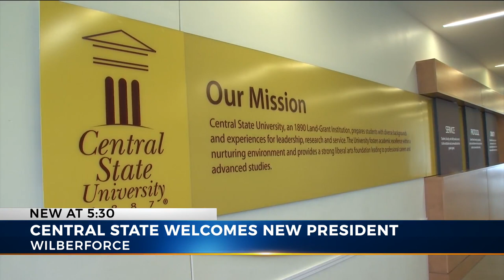Central State University welcomes new president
The new President of Central State University was introduced to students Friday.